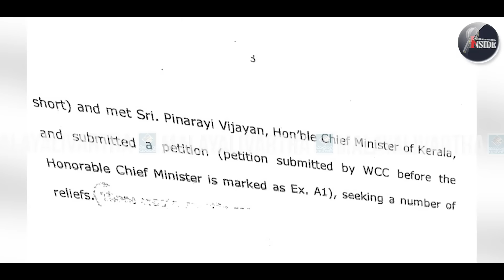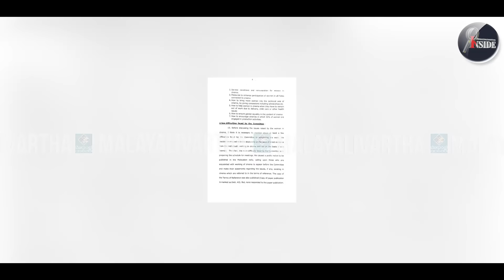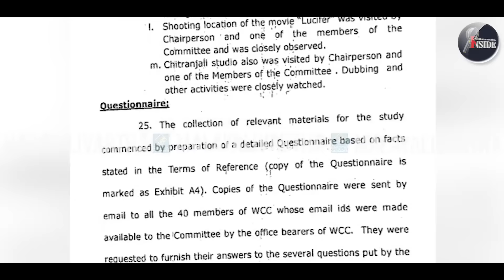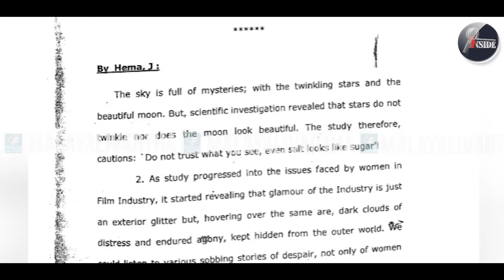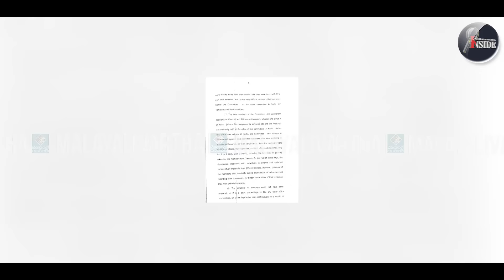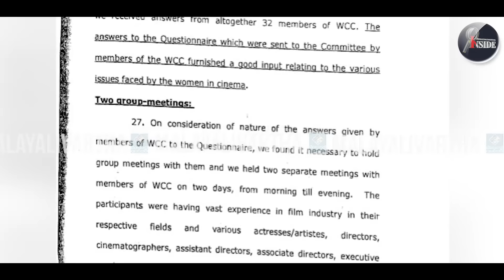hemacommitteereport കാസ്റ്റിംഗ് കൌച്ച് എന്ന വാരിക്കുഴി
മലയാളസിനിമയെ നിയന്ത്രിക്കുന്ന ക്രിമിനലുകൾ; വഴങ്ങുന്നവർക്ക് പ്രത്യേക കോഡ്...വമ്പന്മാരെ വിറപ്പിച്ച് പി സി ജോർജ്